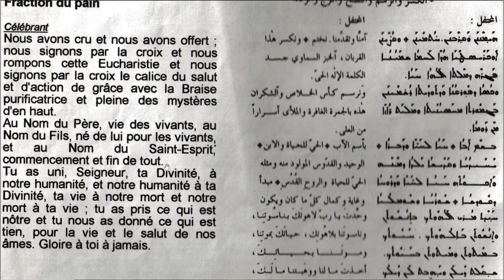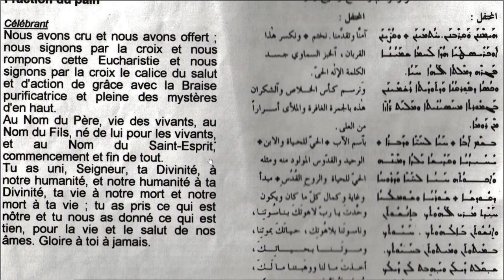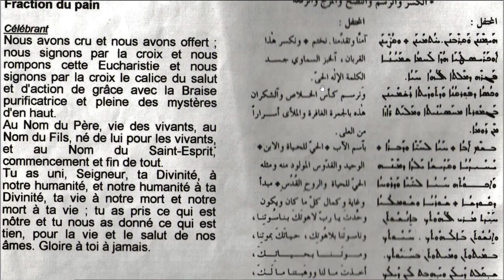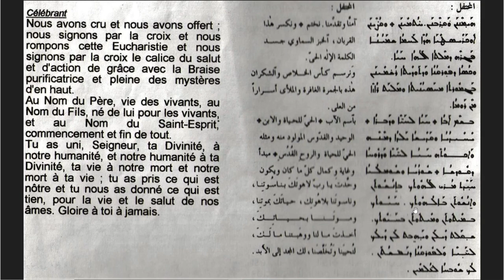Messe maronite que les miséricordes de Dieu P20